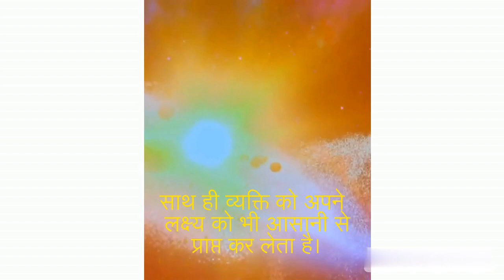Dream Drive Inspire#motivational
MOTIVATIONAL
EDUCATIONAL
ENTERTAINMENT